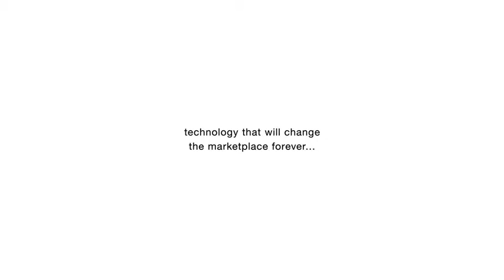FURS Russian Version